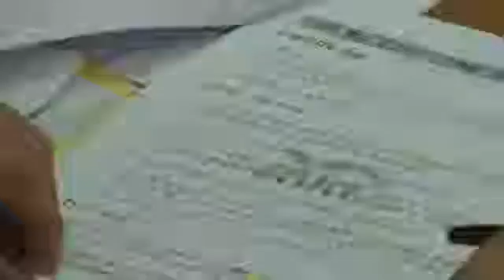[산업전문 뉴스채널 itsTV] 노후 산업단지, QWL 밸리로 변신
노후 산업단지가 QWL 밸리 조성사업을 통해 일하기 좋은 일터로 바뀌고 있습니다.

지식경제부는 지난 31일 윤상직 1차관 주재로 QWL 밸리 조성사업 점검회의를 열고, 그동안의 추진현황과 향후 발전방안을 논의했습니다.

QWL 밸리 조성사업은 노후된 산업단지를 젊은이들이 일하고 싶은 일터, 배움터, 즐김터가 어우러진 공간으로 만드는 것을 골자로 하고 있습니다.

지난 7월부터 반월?시화, 남동, 구미, 익산 등 4개 시범단지를 대상으로 사업이 추진돼왔으며, 체육시설과 기숙사형 오피스텔, 주유소 등이 이미 들어섰거나 준공될 예정입니다.